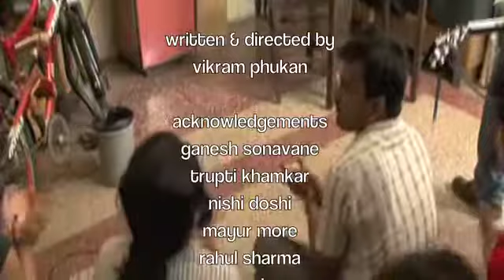Bed & Breakfast: An Urban Fable | Five Minute Theatre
Part of the National Theatre of Scotland's Five Minute Theatre 21st-22nd June, 2011.

An immigrant from the interiors of Nepal who works as a cook in a corporate guest-house in Mumbai, learns how to make a cultural leap of faith as he negotiates class and race divides in his chosen land.

Written by Vikram Phukan
Performed by Gagan Dev Riar